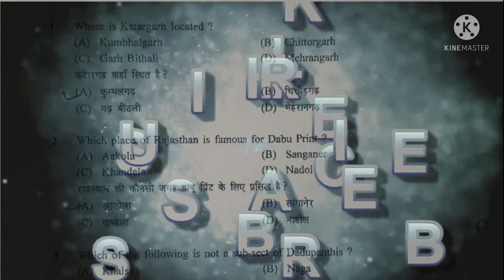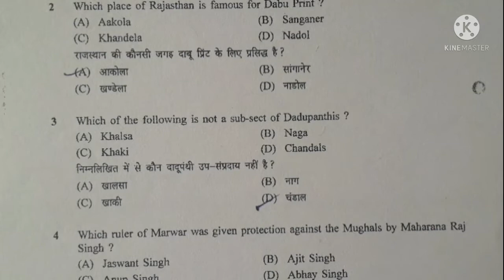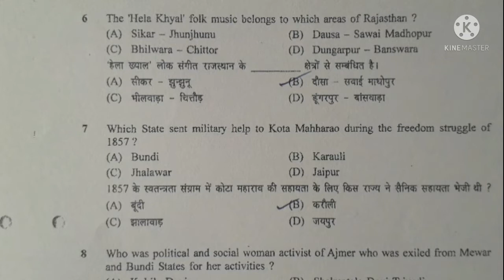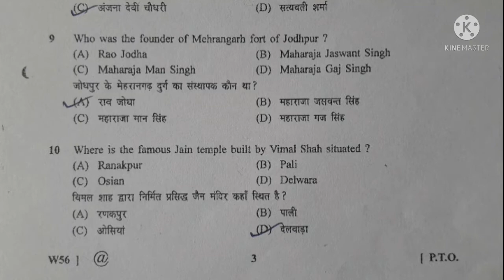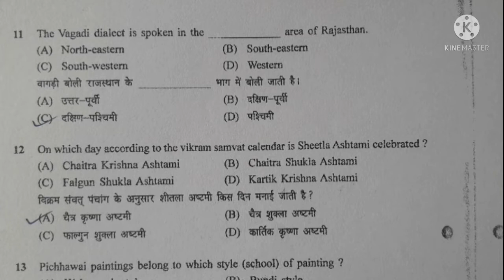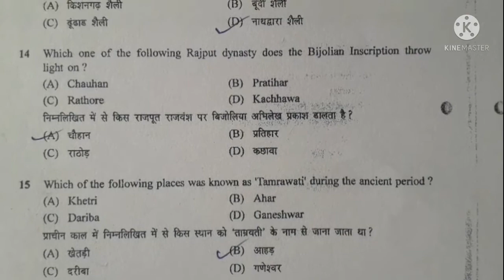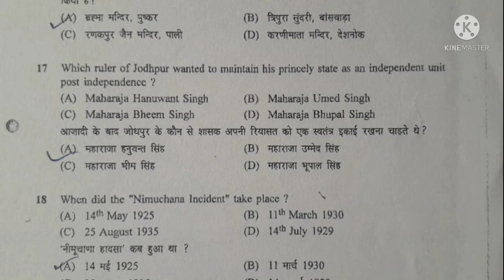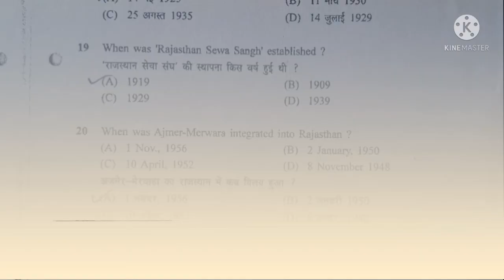Q50GK Rajasthan GK Test series RSMSSB Rajasthan gk old Question/RPSC Rsmssb All exam rajasthan gk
👉Q50GK RSMSSB / RPSC द्वारा बार-बार पूछे जाने वाले महत्वपूर्ण प्रश्नोत्तर
👉Rpsc head master Rajasthan gk test series
👉Rsmssb Rajasthan gk old Question
👉Rpsc & Rsmssb all exam rajasthan gk
👉Rajasthan gk very most important Question
👉Rsmssb Rajasthan GK  test series
👉Rsmssb most repeated previous years Question
👉Rajasthan History Art & Culture geography RSMSSB old Question
👉 rsmssb most Repeated Rajasthan GK Questions
👉 Rsmssb Rajasthan GK Quiz
👉Rsmssb सहायक पर्यटन अधिकारी rajasthan gk test series

👉Rajasthan Gk for RPSC head master हेड मास्टर

👉Rajasthan GK for RPSC SI (सब इंस्पेक्टर )
👉 Rajasthan GK for RPSC school lecturer, second grade teacher (द्वितीय श्रेणी अध्यापक )
👉RBSC REET
👉rajasthan gk for rsmssb woman supervisor (महिला अधिकारिता विभाग)
👉Rajasthan GK for rsmssb patwari (पटवारी)
👉Rajasthan GK for Rsmssb FORESTER (वनपाल ) forest guard (वनरक्षक )

👉Rajasthan GK for Rsmssb GRAMSEVAK (ग्राम सचिव)
👉Rajasthan GK for rsmssb Agriculture supervisor (कृषि पर्यवेक्षक)
👉 Rajasthan GK for Rsmssb PTI
👉Rajasthan GK for rsmssb LDC

👉Rajasthan GK for rsmssb JEN
👉Rajasthan GK for Rsmssb Jr. instructor (कनिष्ठ अनुदेशक)

👉 Rajasthan Gk for Rsmssb LSA ( पशुधन सहायक )
👉Rsmssb GK for rsmssb lab assistant (प्रयोगशाला सहायक)
👉Rajasthan GK for rsmssb ALL EXAM
👉Rajasthan GK for RPSC All EXAM

Rajasthan GK for patwari FORESTER forest GUARD GRAM SEVAK Agriculture supervisor test series

 👉RPSC GK for RAS 2021
👉Rpsc rajasthan gk for मोटर वाहन उप निरीक्षक   (MVSI)